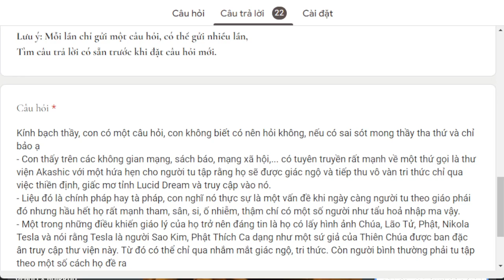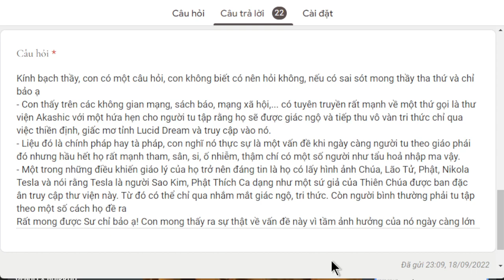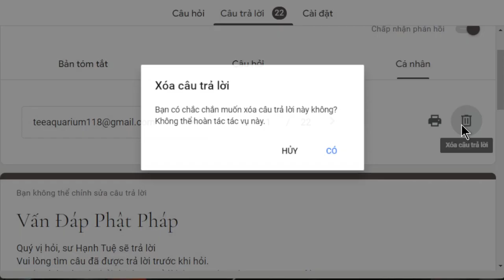1608. Thư viện Akashic có đúng chánh pháp?